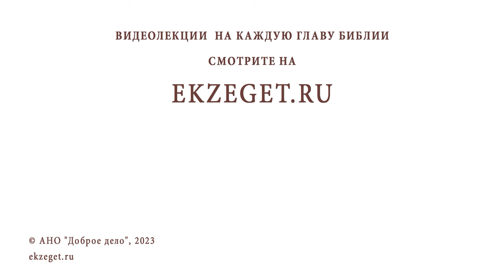МОЖНО ЛИ БЫТЬ ХРИСТИАНИНОМ, И ПРИ ЭТОМ БЫТЬ СЧАСТЛИВЫМ ? Иеромонах Анастасий (Байков)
Команда Экзегет.

В сегодняшнем видео на библейском портале Экзегет иеромонах Анастасий (Байков), насельник Свято-Успенского Псково-Печерского монастыря, отвечает на вопрос: "Можно ли быть христианином, и при этом быть счастливым?"

🔸  Временность земного счастья
🔸  Духовный мир. Исполнение заповедей
🔸  Отступление от Бога
🔸  Заповеди блаженства
🔸  Помощь Господа. Благодать Божия